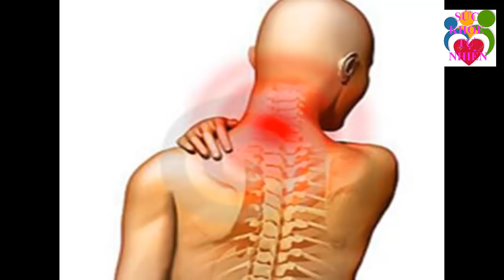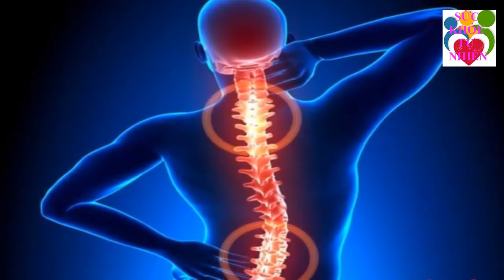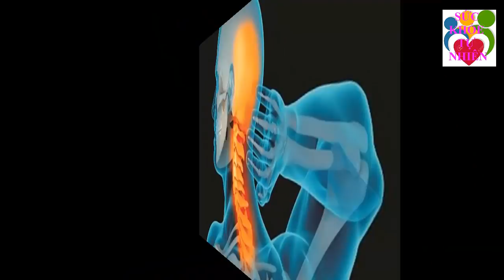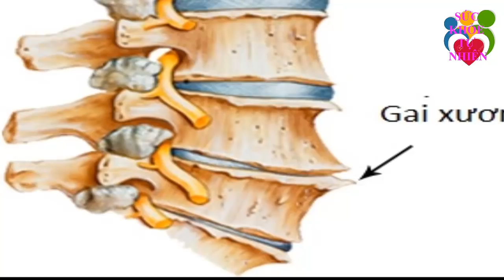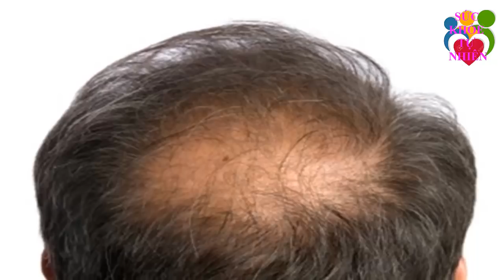Tóc Bạc Như Mây Cũng Hết Chỉ Nhờ 1 Quả Khế Đơn Giản Mà Hiệu Quả Bất Ngờ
Tóc Bạc Như Mây Cũng Hết Chỉ Nhờ 1 Quả Khế Đơn Giản Mà Hiệu Quả Bất Ngờ.Đăng ký kênh Sức Khỏe Tự Nhiên để nắm bắt được những tuyệt chiêu chăm sóc Sức Khỏe Tự Nhiên cho gia đình bạn cực kỳ đơn giản ngay tại nhà.
Xem thêm video Sức Khỏe Tự Nhiên:
- 5 Trái Ớt Hiểm 2 Quả Trứng Gà 1 Muỗng Muối Trị "DỨT ĐIỂM" Tiểu Đường Chỉ Trong 5 Phút